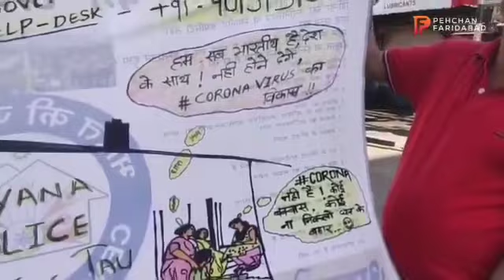"रहोगे कुटिया में तो नहीं आओगे लुटिया में | Traffic Tau Faridabad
NOTE -

All content used in this video is copyright to Pehchan Faridabad.

.traffic police delhi
 traffic police helpline number
 traffic police challan
 traffic police haryana
 traffic police gurgaon
 traffic police twitter
 traffic police noida
 traffic police noida.in
 traffic police app
 traffic police advisory
 traffic police age limit
 traffic police application
 traffic police act
 traffic police animated
 traffic police ambala
 traffic police action
 a traffic policeman sounds a whistle
 a traffic police paragraph for hsc
 a traffic police paragraph
 a traffic policeman
 a traffic police office
 a police traffic stop
 road traffic police
 the traffic police commissioner
 traffic police bike
 traffic police bharti
 traffic police booth
 traffic police bharti 2020
 traffic police beaten
        lock down police
 lock down police
 lock down police faridabad
 lock down police nursery
 lock down police gov uk
 lock down police traffic
 lock down policy uk
 lock down police rule
 county police lockdown bear neighborhood
 carlsbad police lockdown
 lt lockdown police costume
 police lockdown chch
 police story lockdown cast
 police story lockdown jackie chan
 police enforced lockdown orange county
 calgary police lockdown
 lock down  drive  police
 group police lock down